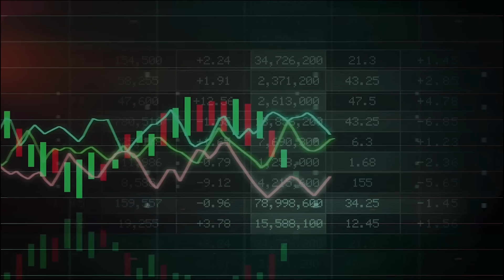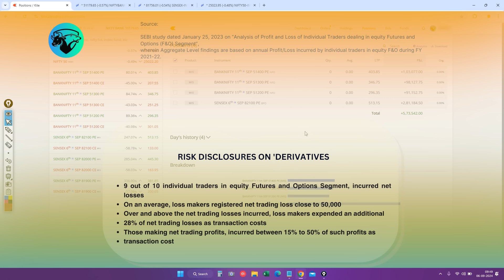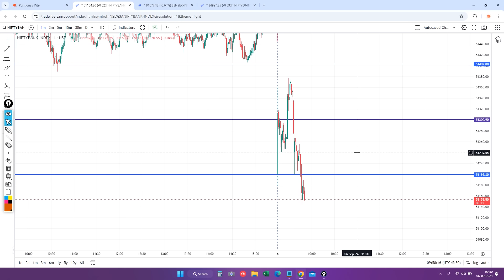Live Intraday Trade | Bank nifty Option Trading by Intraday Hunter